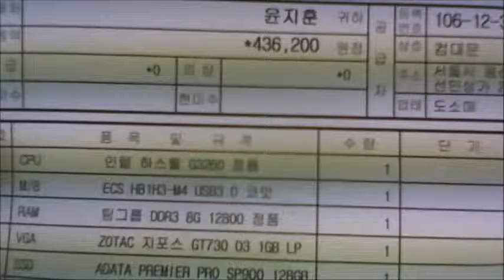2016-05-11 윤지훈님 조립영상 - 컴대문 조립컴퓨터 전문점